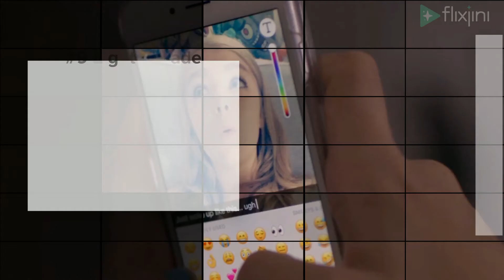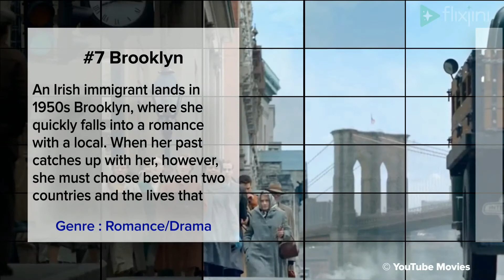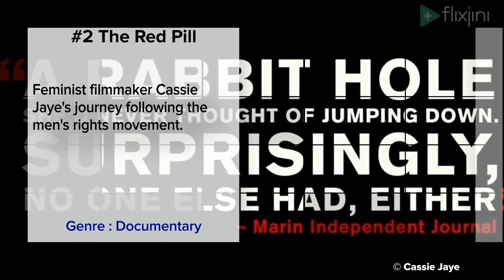Female Protagonist Driven Movies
Most Popular Female Protagonist Movies, Strong Female Movie Characters, Female Leas Movies, Hollywood